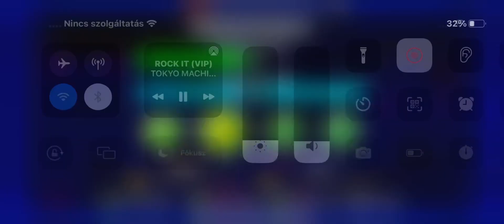Don’t tell me Maxxy is subscribed to my channel. If yes, I an ganna tell everybody that Maxxy is a..